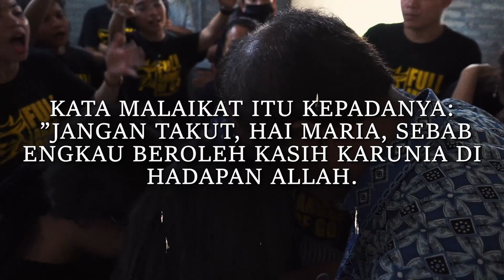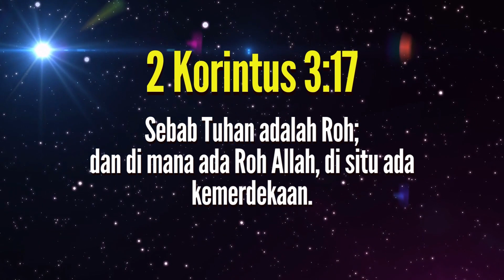KHOTBAH IBADAH AHAD ONLINE CST (27/08/23) "SEKALI MERDEKA TETAP MERDEKA" - PS. BETTY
Visit our

God bless ~